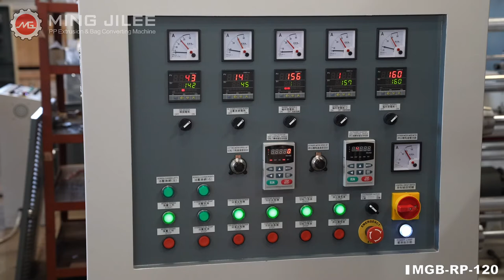Air Cool Type PE Recycling Machine, MGB-RP-120 (T Shirt Bag Waste)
MING JILEE: PP Extrusion Line and Bag Converting Machine Since 1987
Made In Taiwan, Best Quality and Global Support
Complete Address: No.76-8, Ming-Ho, Ming-Ho Vil., Shan-Shang Dist., Tainan City, 74342, Taiwan

*Machine Performance*
Air Cooling type Plastic PE glove recycling machine designs for re-palletizing plastic gloves, including HDPE gloves, LDPE, Gloves, PP gloves. For the die cut waste of PE glove, you don’t need to put it into crusher first, but you can just feed the glove machine scrap to machine directly.
(1) Material: : LDPE / LLDPE / HDPE Waste Film
(2) Output
     a. LD/LLD PE  : 50 - 60 kg/hr
     b. HD/ PE  : 40 - 50 kg/hr
(3) Machine weight  : 2,430 kg
(4) Power consumption  : 20 kw

*Machine Features*
(1) The extruder is driven by AC motor with inverter speed control
(2) The temp heating system of Plastic PE glove recycling machine is control by power regulator for power saving production.
(3) The rotating die design of Plastic PE glove recycling machine allows the buyer to get better shape after re-pelletizing.
(4) With 2 sets of collecting tanks for easy to handle the finished PE granule.

For Further information about Plastic PE glove recycling machine, MGB-RP-120